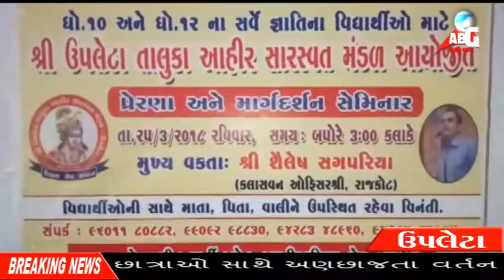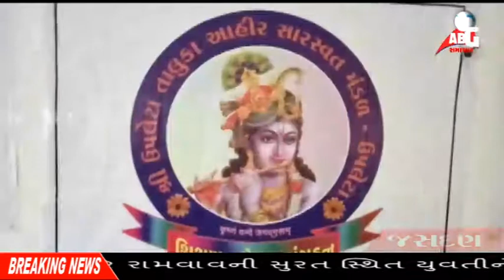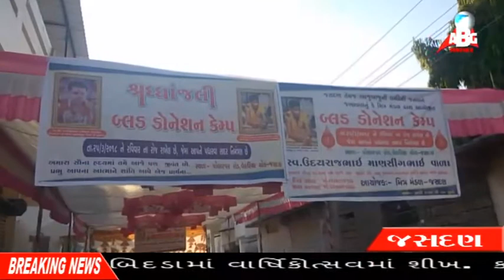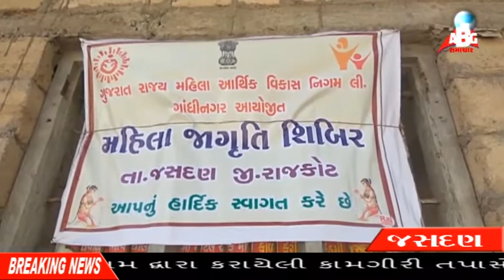ABG NEWS 26-03-2018